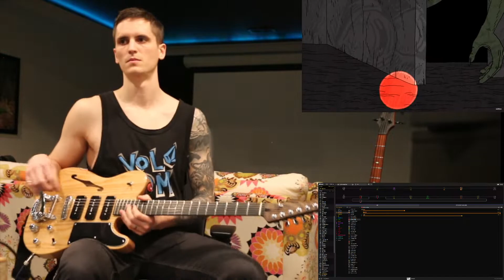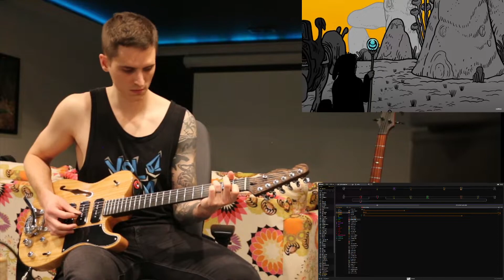All Them Witches - Dirt Preachers Cover and Helix Patch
Re-tracked the full song, one of my all-time favorite solos at the end!!

Learned how to play in a hurry (typically less than an hour from start to finish for each song)
Guitar tone is a custom Line 6 Helix Floor patch, direct recorded through an interface.